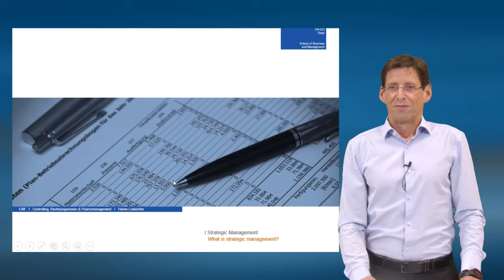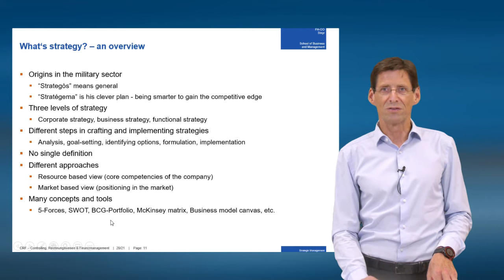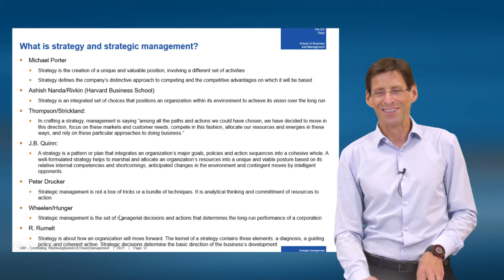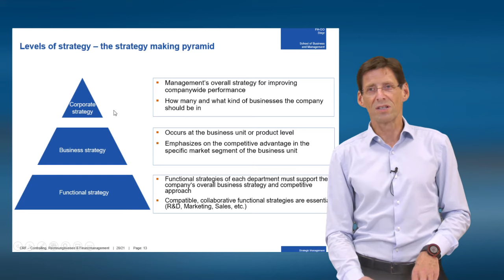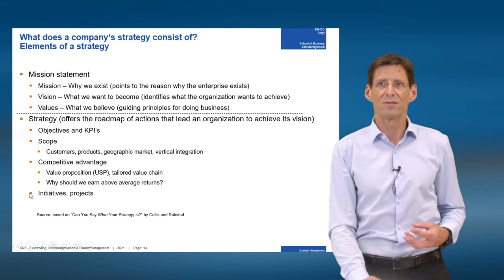Was ist Strategie? Strategisches Management & strategische Planung einfach erklärt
Der Strategiebegriff ist selbst für gestandene Führungskräfte oft schwierig zu erklären. Das Video diskutiert unterschiedliche Begriffsdefinitionen und zeigt unterschiedliche Strategieebenen. Im Zentrum stehen die Elemente einer Strategie, d.h. welche Inhalte (Ziele, Produkte, Märkte, …) müssen am Ende einer strategischen Planung definiert und mit Maßnahmen hinterlegt sein.

FH-Prof. Dr. DI Heimo Losbichler ist Professor für Controlling und Leiter des Studiengangs Controlling, Rechnungswesen und Finanzmanagement an der FH Oberösterreich, Fakultät für Wirtschaft und Management, in Steyr. Darüber hinaus ist er Vorsitzender des Vorstands des Internationalen Controllervereins (ICV) und Chairman der International Group of Controlling (IGC).